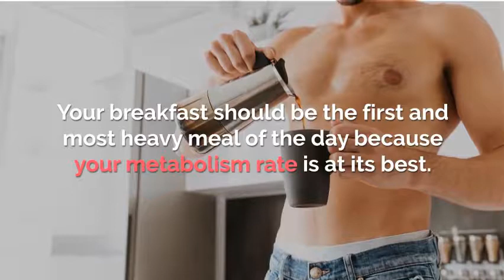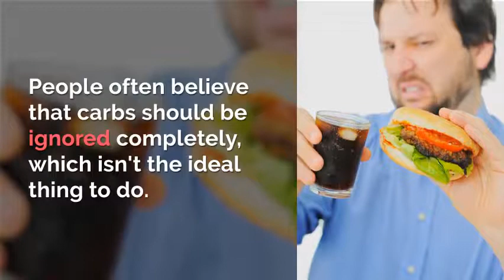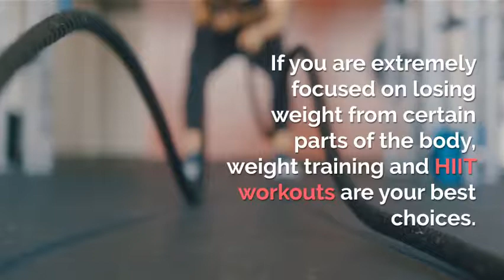10 Golden Rules for Losing Weight Without Losing Your Mind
10 Golden Rules for Losing Weight Without Losing Your Mind

Not everyone is good at losing weight. Some of us often need to try harder than others. A lot of factors influence the weight loss process, including age, gender, metabolism rate, diet, and physical activity level. In this post, we have 10 essential weight loss tips that will work, as long as you follow a good diet plan and exercise regime.

1. Do not stress. That's one of the fundamental rules for losing weight. People often believe that spending hours in the gym is enough for losing pounds, which sadly isn't true. You have to avoid over thinking about the entire process.

2. Sleep enough. An adult person needs at least seven hours of sound sleep each day, and this doesn't mean taking small naps. You have to sleep enough so that your body can take the toll of exercises.

3. Don't skip your breakfast. Your breakfast should be the first and most heavy meal of the day because your metabolism rate is at its best. Make sure that you eat the right things, which can include oats, eggs, and fruits.